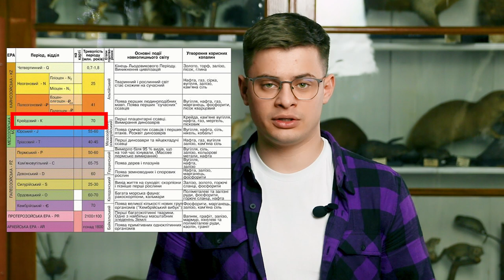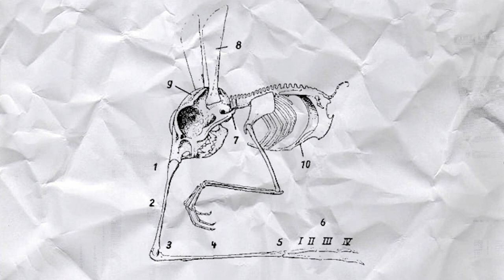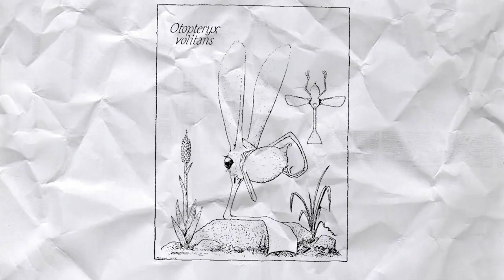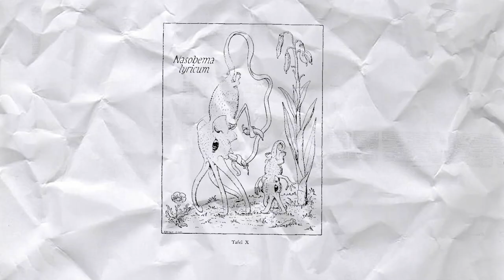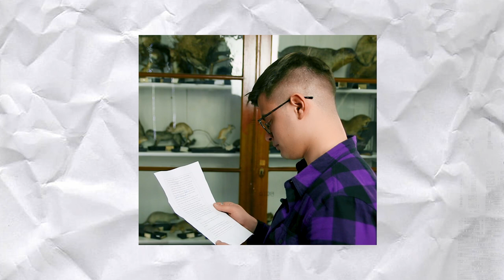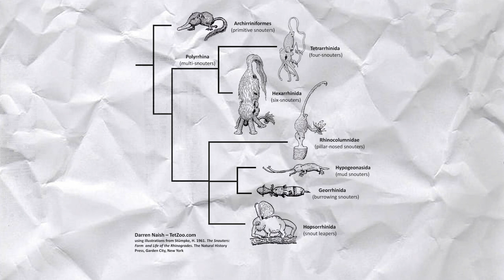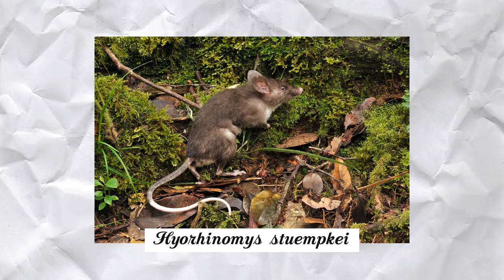Рінограденції або носохідки - ендеміки архіпелагу Ха-єєй | Що таке спекулятивна зоологія?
Рінограденції - це дрібні хребетні тварини, які мали сильно видозмінені носи, що отримали назву - нозарії. Ці органи використовували для всього: від пересування, риття нір, утримання здобиці до навіть польоту.
✨Слідкуйте за нами:
 ✔️Станьте нашою пташкою🐦:
  😊Дякуємо за підтримку. Ви - чудові.